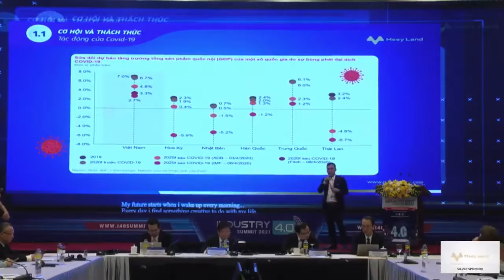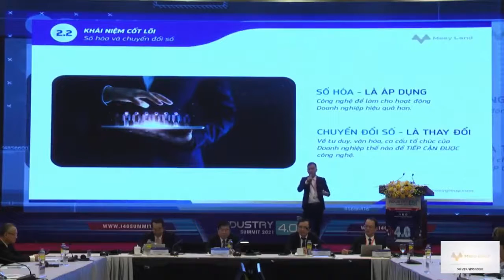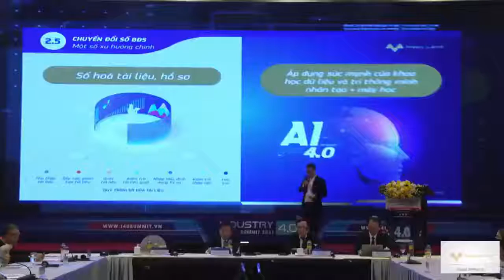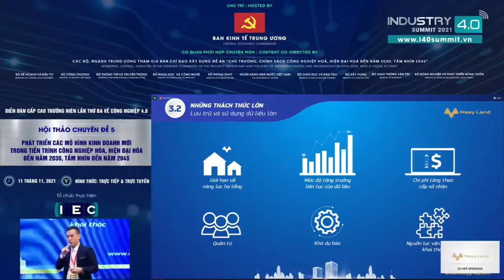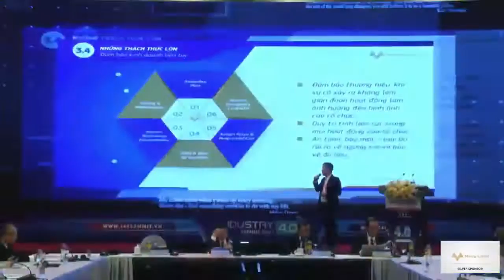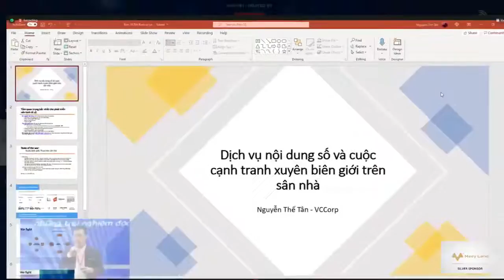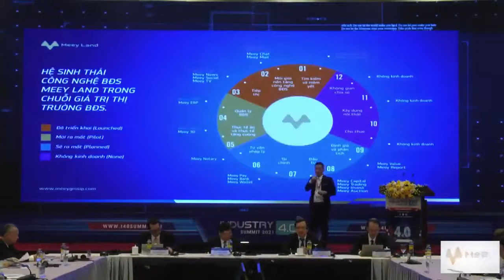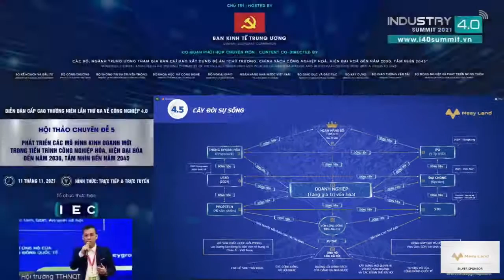Phần trình bày về Proptech của ông Ngô Mạnh Hà - Phó TGĐ Meey Land tại Industry 4.0 Summit 2021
📣 Ông Ngô Mạnh Hà - Phó Tổng Giám đốc phụ trách Khối công nghệ sẽ có bài trình bày về: "Nền tảng số hay Chuyển đổi số - động lực mới của ngành bất động sản" tại Chuyên đề 5, Diễn đàn cấp cao về Công nghiệp 4.0 vào ngày 11/11/2021. Với những kinh nghiệm làm việc tại Meey Land cũng như thực hiện chuyển đổi số tại các đơn vị lớn như Vinpearl (Vingroup), Synnex FPT, phần trình bày của ông Ngô Mạnh Hà hứa hẹn sẽ đem lại hội thảo những ý kiến thực tiễn.

Các bạn tìm hiểu & đăng ký Meey ID miễn phí để được hỗ trợ đồng hành tham gia cùng Meey Land :

Biết ơn & cảm ơn các bạn đã & sắp tới tham gia đồng hành ủng hộ sản phẩm trí tuệ của người Việt Nam chúng ta vươn tầm thế giới mang hàng tỷ đô về cho đất nước.

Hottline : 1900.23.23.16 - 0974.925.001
Trân trọng cảm ơn các bạn!